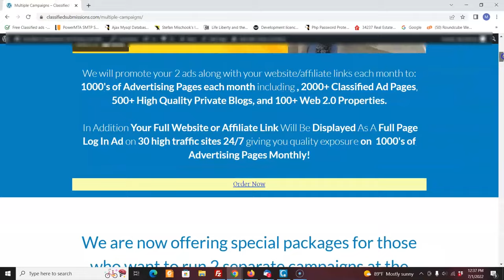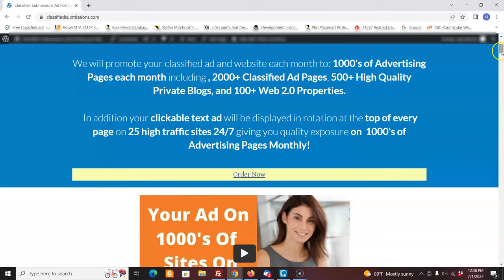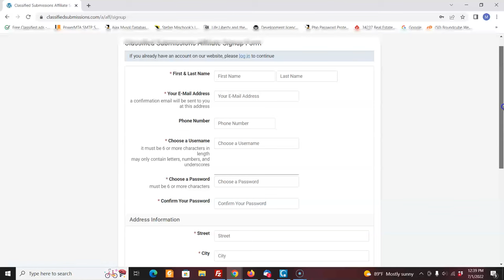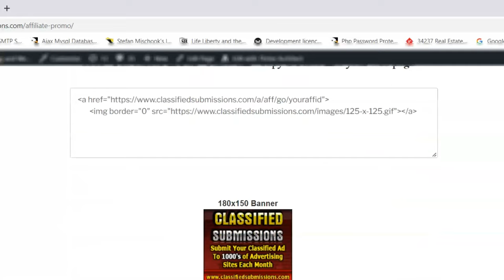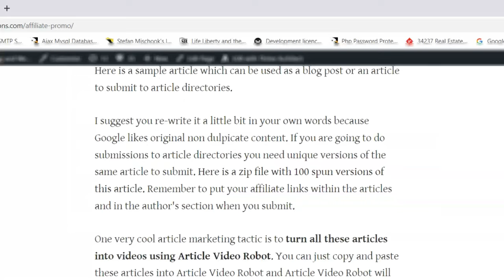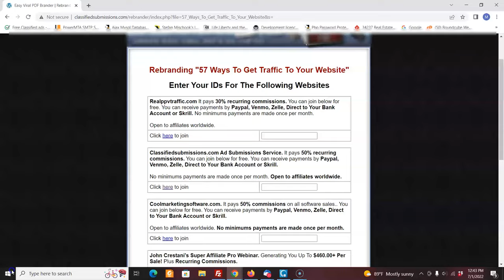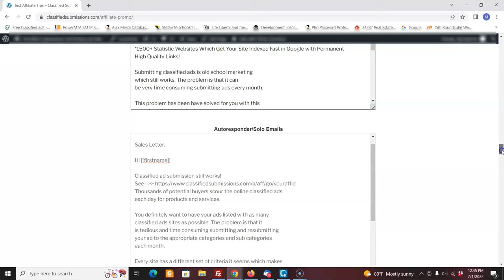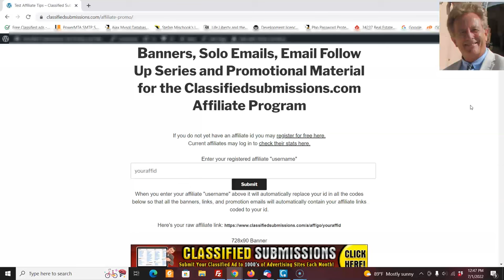Boost Your Income with Higher Affiliate Commissions!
quickregisterseo affiliatemarketing classifiedsubmissions matthewmay can sign up for the Classifiedsubmissions.com affiliate program for free

We have added higher ticket packages allowing customers to order several campaigns at once at discounted packages.

This has allowed us to offer a whopping $148.47 commission on the yearly service.

Go ahead and start promoting your affiliate link on social media and to your list and we will be glad to pay you commissions. We pay out $1000's every month! Why not you?

Free to Join Affiliate Programs:
Earn 50% Recurring Commissions:

We also will do marketing software reviews/ tutorials as well as  videos on how to make money online. Including local marketing and running your your own software as a service website.

We create and review marketing software.